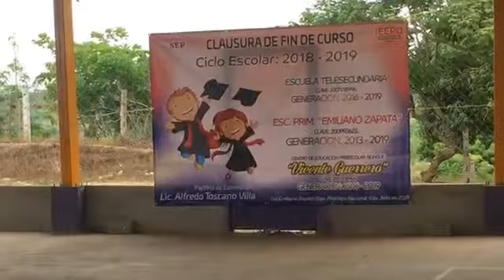Baile del estado de Guerrero